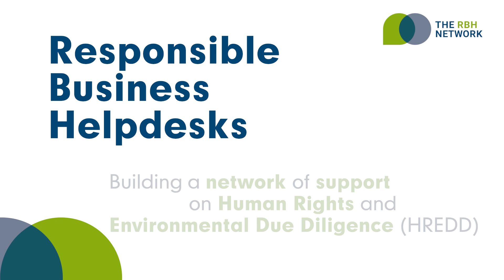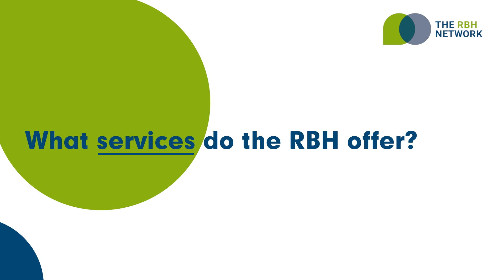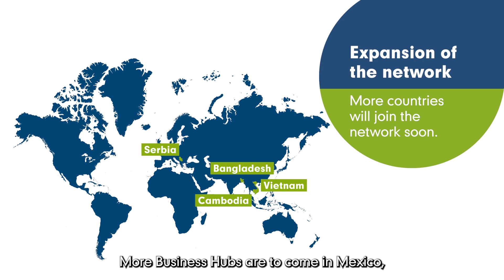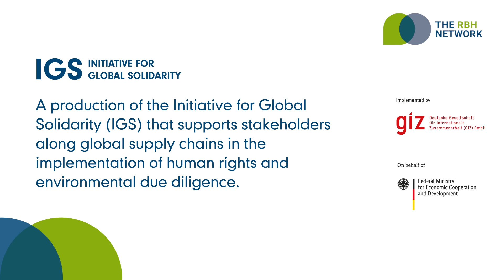The RBH Network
The Responsible Business Hub Cambodia offers information and training services for suppliers around human rights, environmental due diligence, and related regulations.